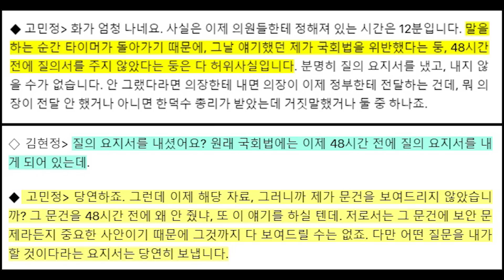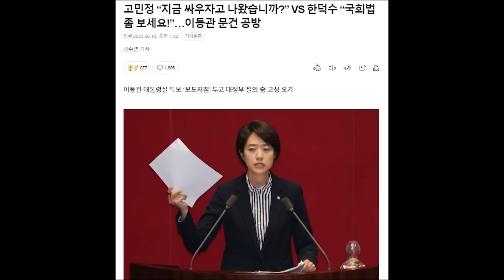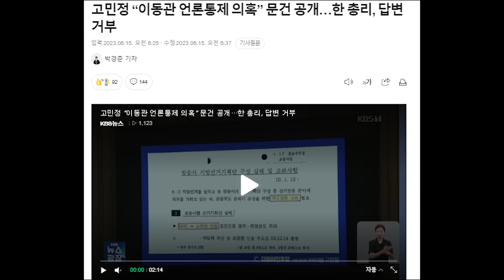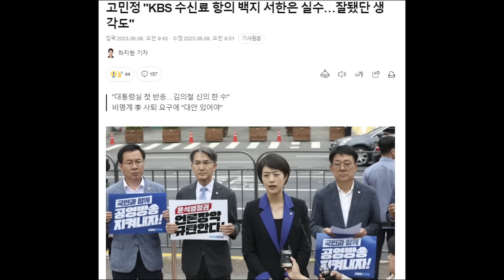한덕수에 망신 당한 고민정...또 국민팔이 시작...